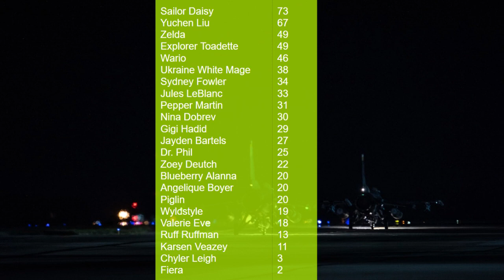Discord Nitro Character Elimination 39 - New Merge Plan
Voting ends 9:00 pm